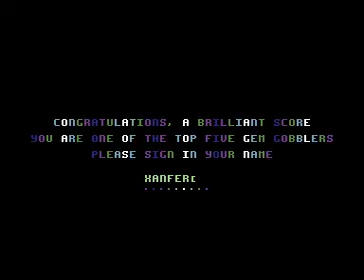Commodore 64 =+ Spider Maze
Credits :
Publisher : The New Dimension ( TND )
Code, graphics & music : Richard Bayliss
Genre : Collectem / Maze
Year : 2018